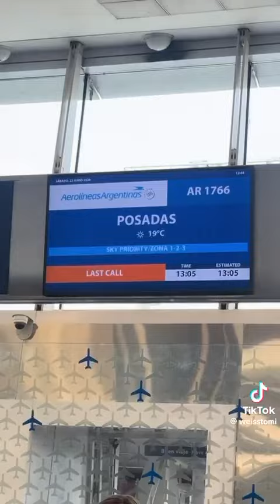Weiss, las hamburguesas que faltaban, llegan a Posadas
Weiss, las hamburguesas más famosas de Bariloche llegarán a Posadas en el marco de su plan de expansión que ya tiene varias sucursales en las principales ciudades del país Familia Weiss, sinónimo de gastronomía en la Patagonia, está buscando locación en la capital misionera para establecer su hamburguesería gourmet. El propio Tomi Weiss, la cara detrás de la marca, se tomó un avión para venir a Posadas a buscar locales en el centro y en la Costanera.